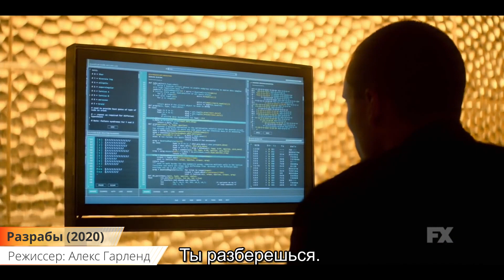Разрабы (Devs) - Трейлер (субтитры, 2020) | Сериал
Сюжет сериала "Разрабы":
Главная героиня — компьютерный инженер Лили Чан. Она работает в передовой технологической компании Amaya, расположенной в Сан-Франциско, и подозревает, что руководство фирмы виновно в смерти её парня. В попытке найти следы преступления она натыкается на секретное подразделение, которым заведует загадочный Форест.